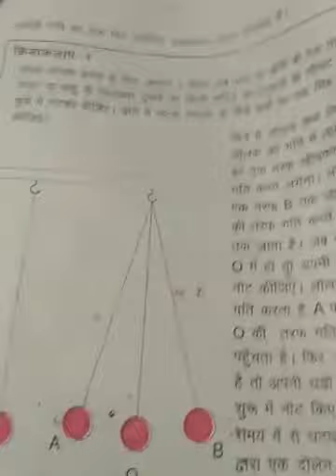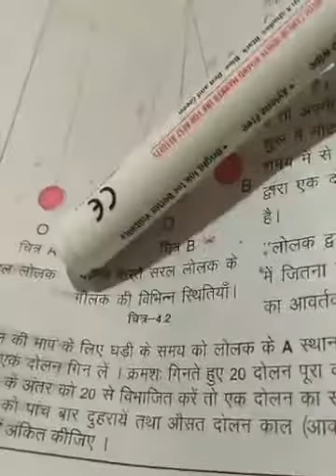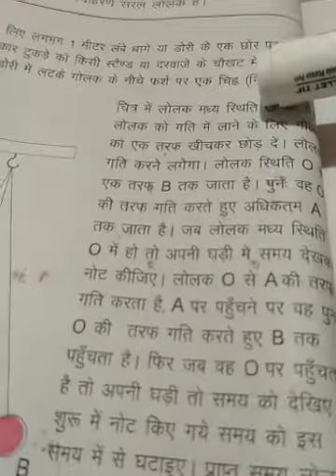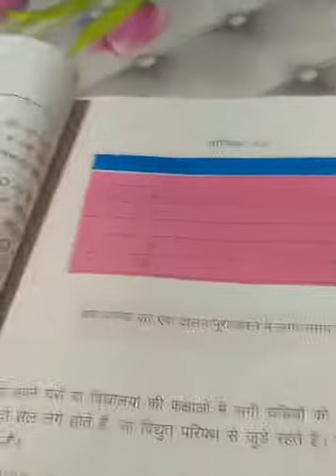Motion and time ( गति एवं समय) easy to learn (part-1)